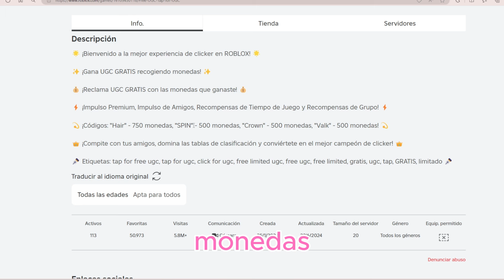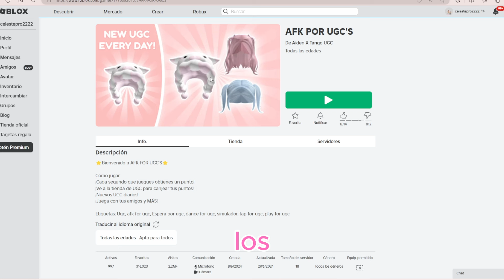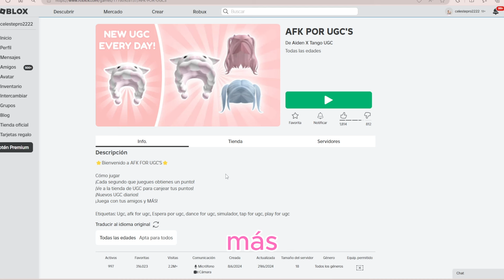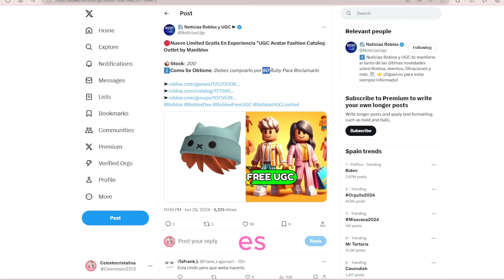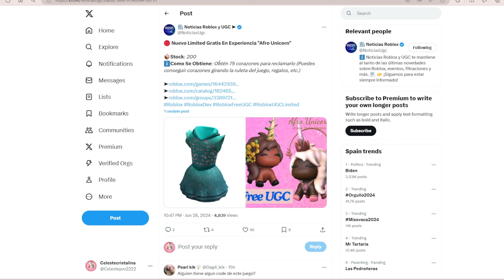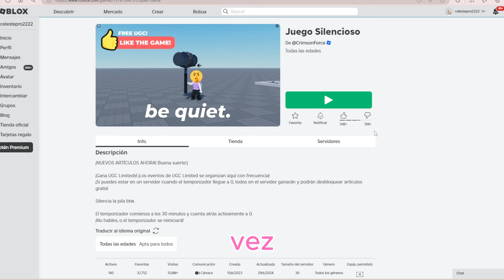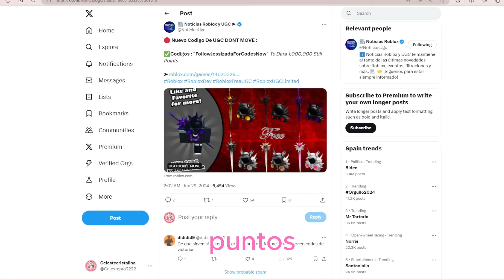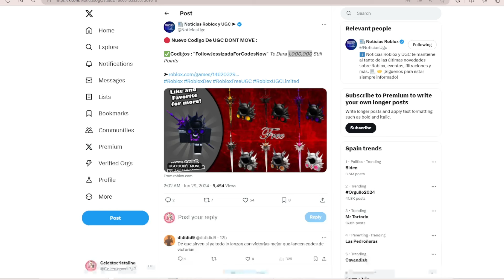PELOS E ÍTEMS GRATIS EN ROBLOX UGC CÓDIGOS JUEGOS